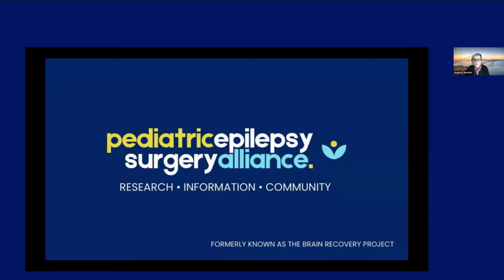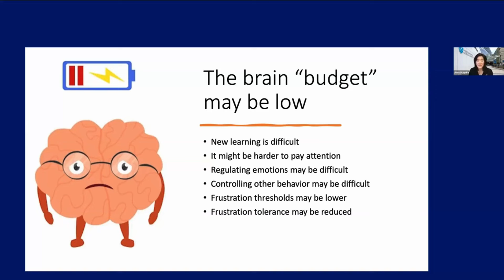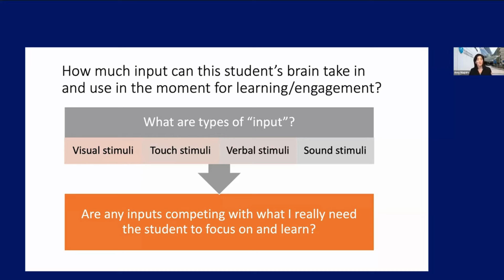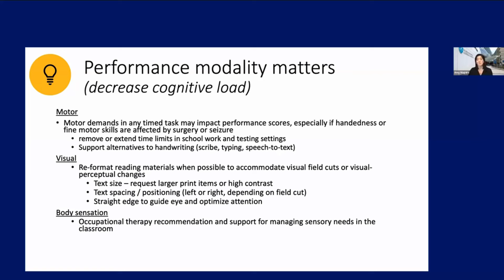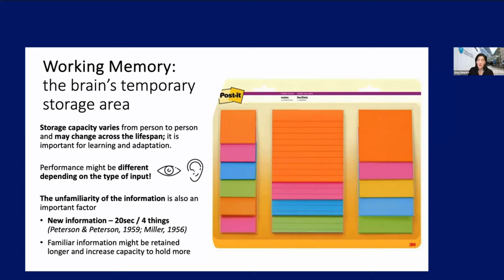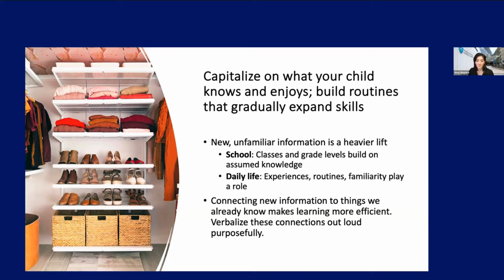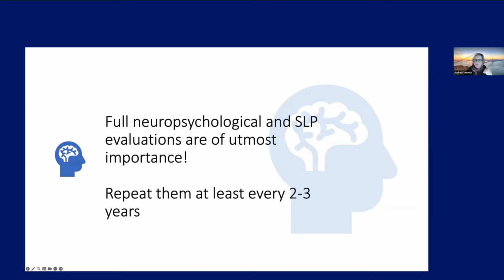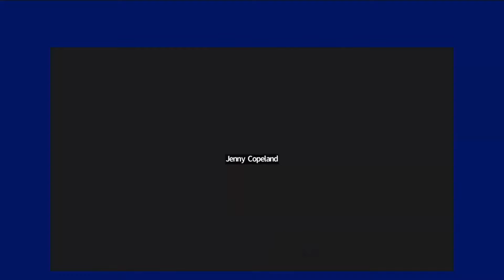School Performance After Epilepsy Surgery: Working Memory and Cognitive Load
Many children face challenges at school after epilepsy surgery. They may have difficulty making or maintaining academic progress for various reasons. This Power Hour will discuss the concept of cognitive load and offer perspectives on how it can help you and your child’s team understand how they learn, both at home and at school. We will learn about working memory and its relationship to reading, oral language, math skills, and other academic areas. Suggestions for advocacy and accommodations that can be integrated into the IEP process and in direct discussions with teachers and other educators will be provided.

Amy Maguire is a speech language pathologist who works in the Department of Speech, Language, and Swallowing Disorders at the Massachusetts General Hospital in Boston, MA. She is also a researcher at the MGH Institute of Health Profession’s (IHP) Rehabilitation Sciences program in the Brain, Education, and Mind (BEAM) lab, directed by Dr. Joanna Christodoulou. Amy’s research and clinical interests fall at the intersection of speech language pathology and neurosurgery, and she is passionate about understanding and advocating for the best possible neurocognitive outcomes in adults and children undergoing neurosurgery. While her expertise is focused on language and literacy, her clinical experience extends across other academic skill areas, including math and executive function skills.

Our mission is to enhance the lives of children who need neurosurgery to treat their seizures. We do this through our impactful programs, services, and research before, during, and after surgery.

Info + Resources: Our website contains information, downloadable guides, videos, and evidence-based knowledge to help you navigate your child's epilepsy surgery journey.

Parent Support Navigator Program: Our support navigators are trained in evidence-based peer support practices. They speak English, Spanish, French, Portuguese, Farsi, Hindi, and Malay Indonesian.

Surgical Evaluation Travel Scholarship: Up to $1,000 in reimbursed travel costs for families who seek an epilepsy surgery evaluation for their child more than 50 miles from home.

School Training: We help school teams understand your child's strengths and challenges after epilepsy surgery.

X: @PESAlliance